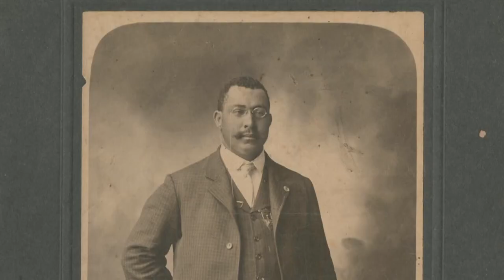6 Fix | Remodel on historic Belton home halted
The L.B. Kinchion home in Belton, Texas was once a safe haven for Black celebrities.